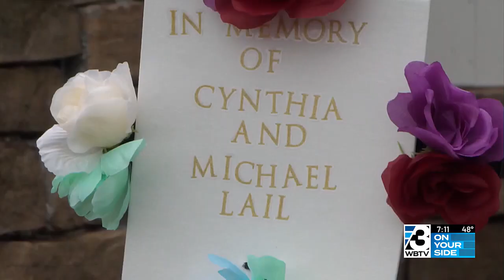Mother's death inspires surprise act of compassion